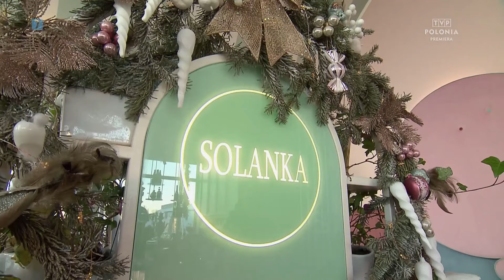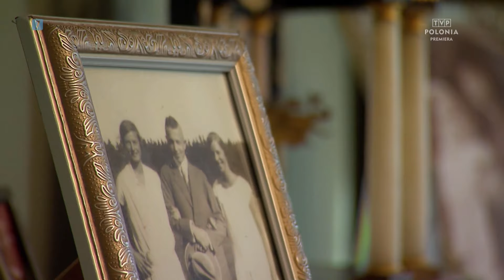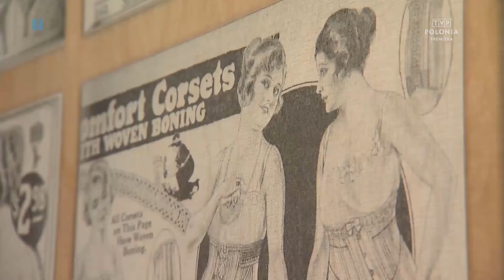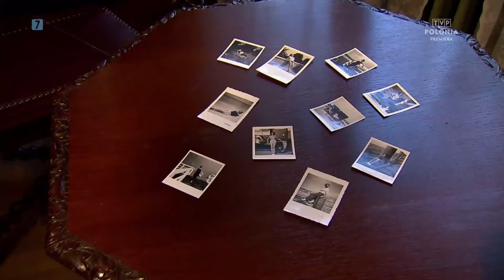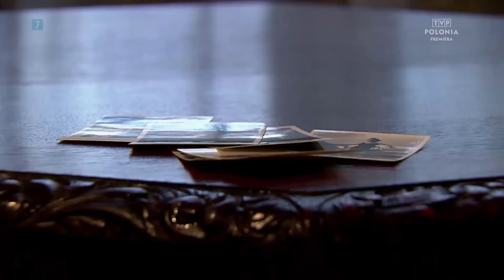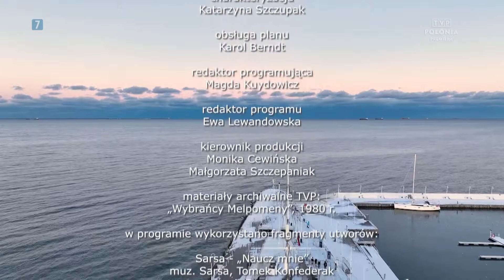Fajna Polska Zimą - Sopot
W  Fajnej Polsce Zimą przekonamy Was, że o tej porze nad morzem nie ma miejsca na nudę.

Agnieszka Kapłon-Kulig i Przemysław Toczek zabiorą widzów do Sopotu i pokażą widzom TVP Polonia miasto pełne pozytywnych wibracji.